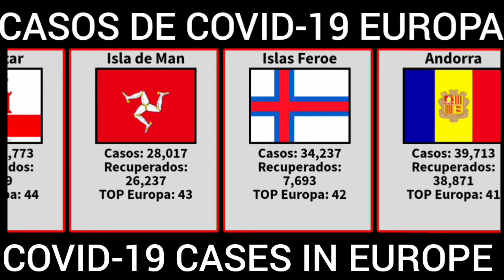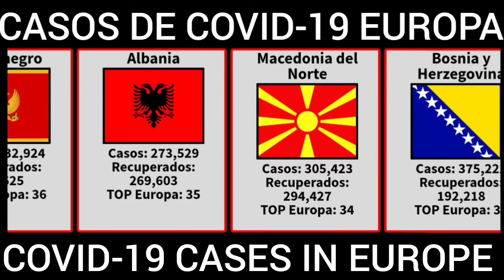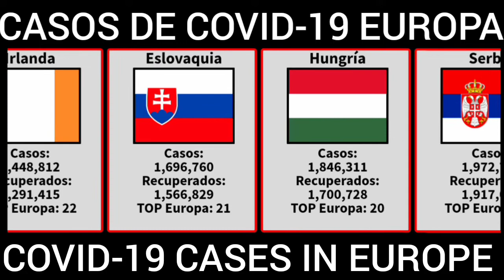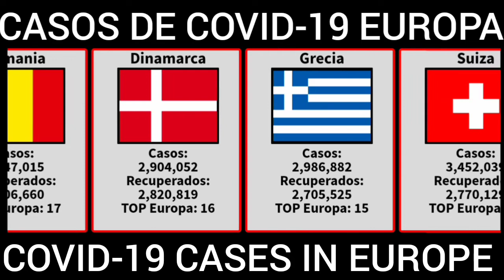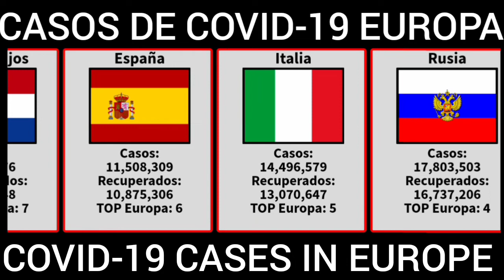Países con más Casos de COVID-19 en Europa - COVID-19 CASES in Europe